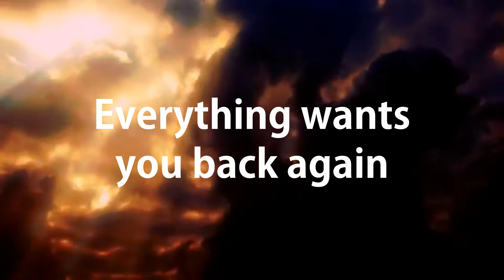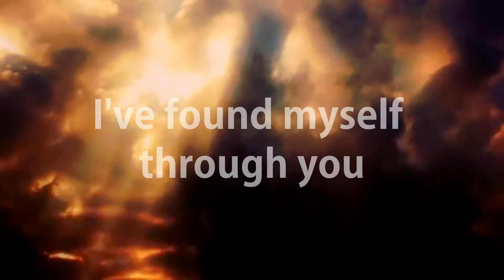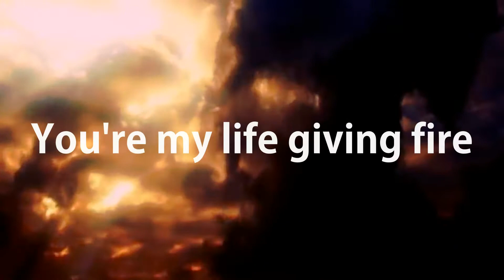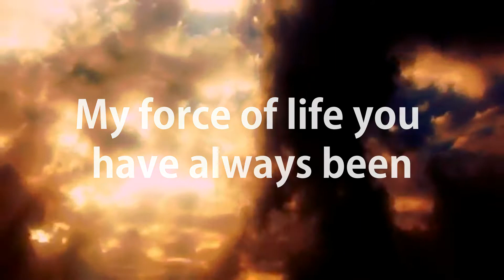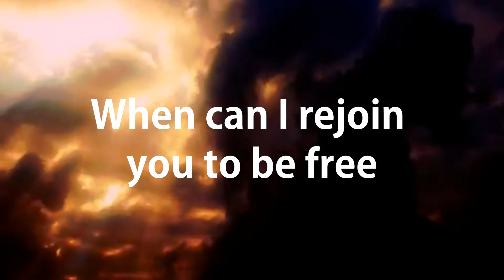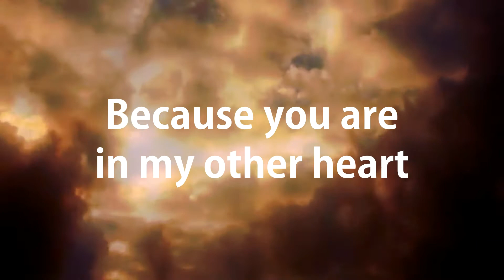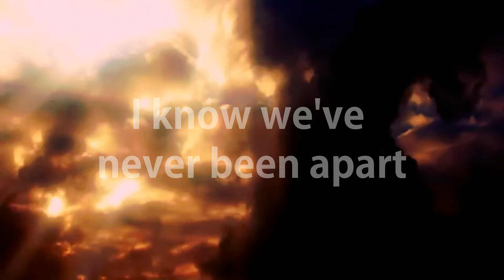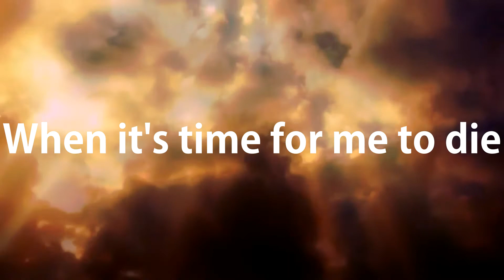Scorpions - We'll Burn the Sky (1977) Lyrics Video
This song was written by Monika Danneman, she was the girlfriend of Jimi hendrix at the time of his death. He was found dead in her appartement in London. She wrote “We’ll Burn the Sky” as a tribute to him. Later in her life she dated Uli John Roth (Scorpions Guitarist at the time) and he turned it into a song. The two would end up being married.

Monika Danneman, age 50, was found dead in her vehicle due to monoxide poisoning near her cottage in Seaford, East Sussex. Her death was ruled a suicide. Uli Roth, however, publicly stated his opinion that her death had been the result of foul play. Roth dedicated later works to the memory of Dannemann.

I'm in love with the sunshine
I'm in love with the falling rain
Everything seems to call your name
Yesterday you were leaving
Leaving life and all the pain
Everything wants you back again
Wants you back again

I've found myself through you
And there was love in my life
I felt always naturally high
And my love had a home
But now my mind has started to roam
You're my life giving fire
And you carried all my love
Through you I was so inspired
You're engraved deep in my heart

My dreams recall us being one
I've searched for you to be free
My force of life you have always been
I feel blue since you've gone
Your breath of love surrounded me
When can I rejoin you to be free?
Rejoin you to be free

Wait, can this be a dream?
There is a voice in my head
It belongs to you, it says
Don't cry, no need to be sad
There's a way to stay with you again
It's more than you ever had
And no death brings us apart
Our timeless love always grows
Because you are in my other heart

I know we've never been apart
Your love sets fire to my heart
We'll burn the sky
When it's time for me to die
We'll burn the sky, oh yeah
When it's time, time, time, we'll burn the sky